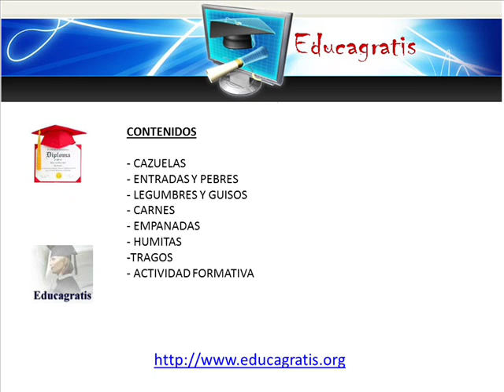Curso Cocinando para el Bicentenario